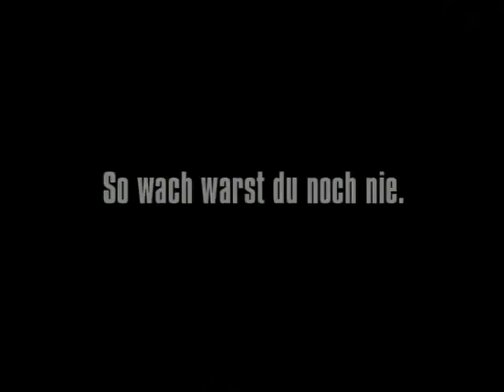(Reupload) K-SPARTA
2010